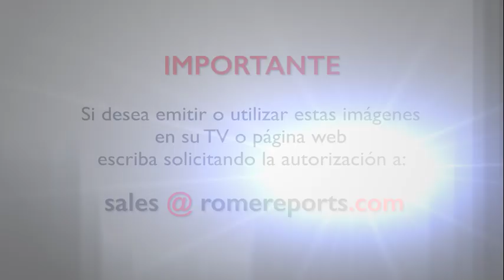Francisco a los familiares de los mineros polacos fallecidos “La ira es una oración”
El papa recordó a los oyentes que aún estando en silencio, Dios siempre está escuchando